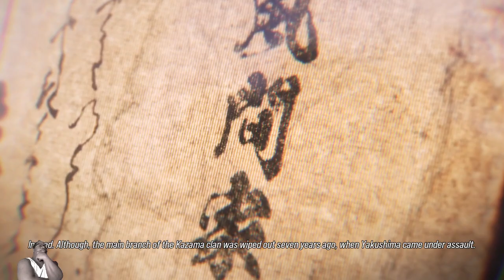TEKKEN 8: STORY - Chapter 8: HUMBLE BEGINNINGS